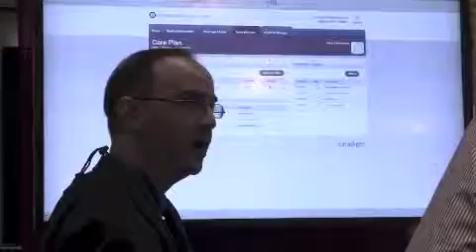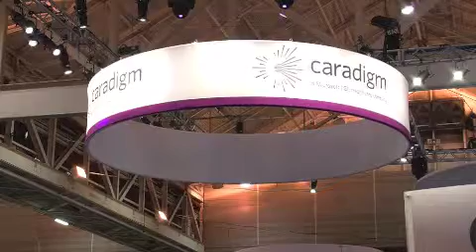HIMSS13 Recap Mark Heaney Wrap Up copy